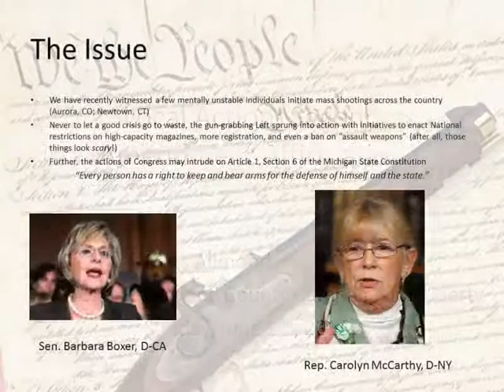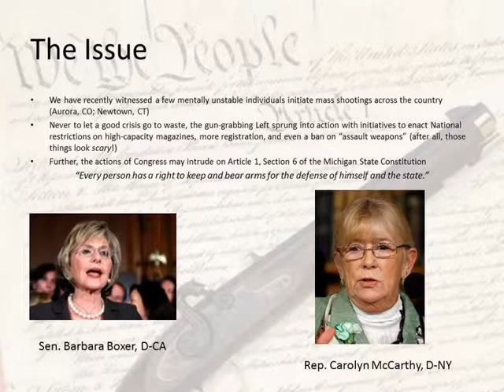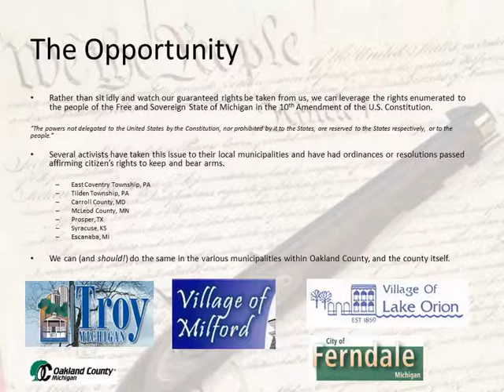Local Second Amendment show0